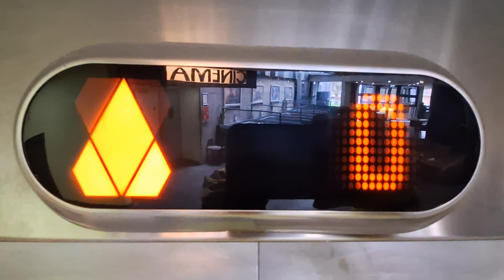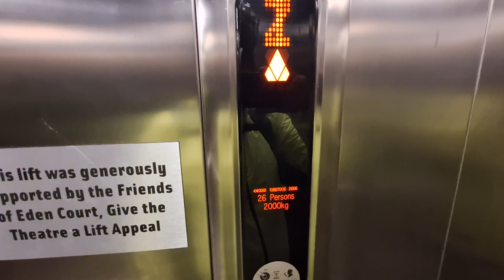Kone Ecodisc Lifts at Eden Court, Bishops Road, Inverness (2 × Lifts)